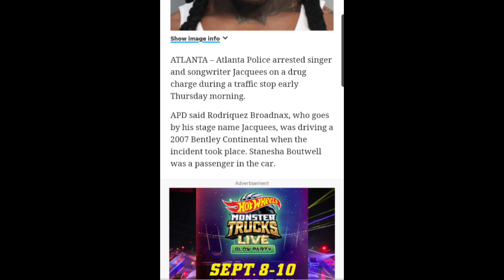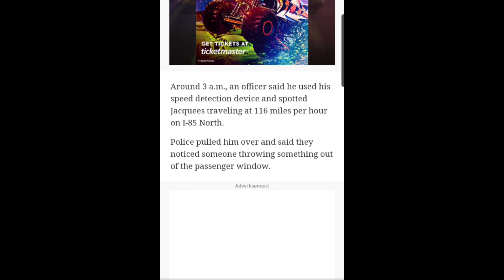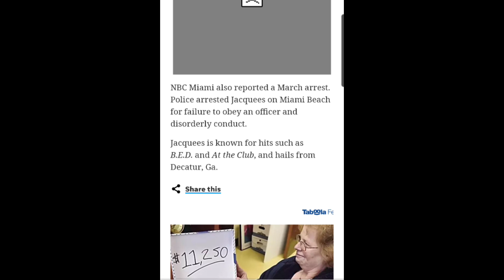Jacquees Arrested For Reckless Driving Littering And Control Substances!!!😑